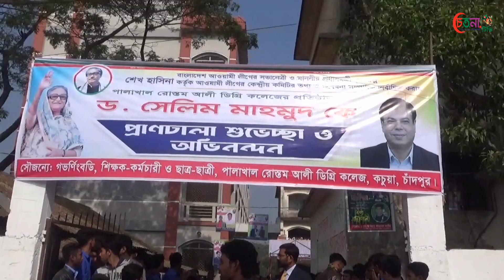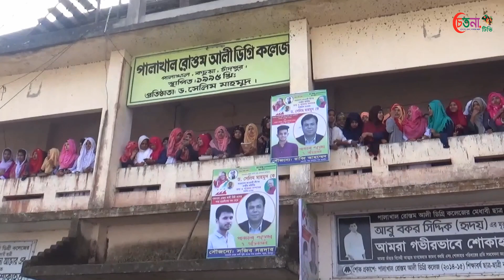কচুয়ায় শীতার্তদের মাঝে ড.সেলিম মাহমুদের শীত বস্ত্র বিতরণ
কচুয়ায় গরীব অসহায়দের মাঝে শীত বস্ত্র কম্বল বিতরণ করা হয়েছে। বুধবার বাংলাদেশ আওয়ামী লীগ কেন্দ্রীয় কমিটির তথ্য ও গবেষনা সম্পাদক  ড.সেলিম মাহমুদ  ১৫ জানুয়ারি বুধবার কচুয়া উপজেলার পালাখাল রুস্তম আলী ডিগ্রি কলেজ, সাচার ডিগ্রি কলেজ , ও রহিমানগর শেখ মুজিবুর রহমান  ডিগ্রি কলেজ মাঠে স্থানীয় আওয়মী লীগের আয়োজনে  ব্যাক্তিগত তহবিল থেকে  প্রায় ৩হাজার শীত বস্ত্র কম্বল বিতরণ করেন।